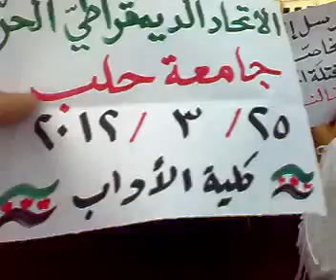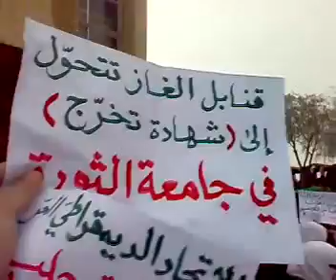25 3 Aleppo أوغاريت حلب جامعة حلب كلية الاداب , مظاهرة نصرة لحمص وحماة والمدن المنكوبة ج5